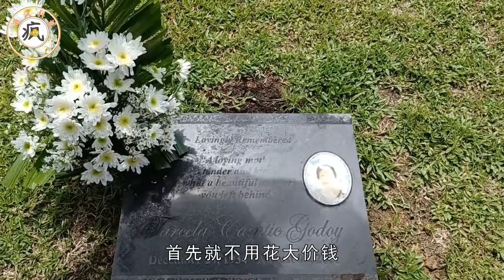火葬費用太高，人們紛紛表示葬不起了，為何還要推行火葬？